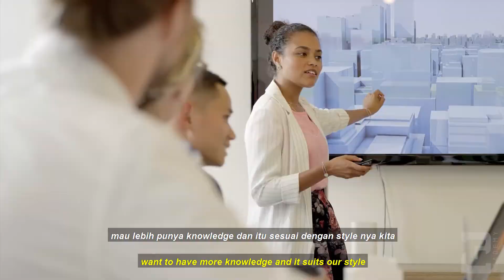Story Telling - Winning a Contest With a Bad Drawing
Have you ever wondered how to convince clients? How to win over clients or contests with only story telling?

In this video we'll be talking about how powerful story telling really is.
We can convince clients through a good presentation and good storytelling, as long as we present it well enough and communicate well enough the clients will surely listen to you even if it doesn't fit with their initial idea.

Head of DNV Studio, Iwan Widjaja shared his experience which is winning a contest back in 2015. He said he won with a terrible drawing, out of 120 votes he only got 6 for the drawing. Then he compensated the bad drawing with an amazing presentation and story telling which led him to win the competition.

I wish you guys the best of luck in the future.

// Follow our IG dan FB Page